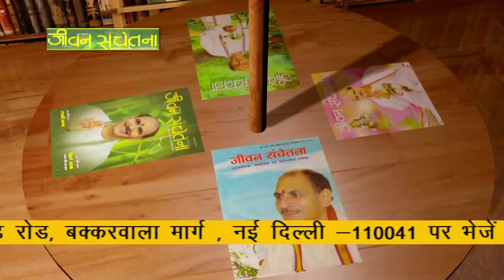Jeevan prabhat, Pujya Sudhanshu ji Maharaj, Episode-127, April 28,2018